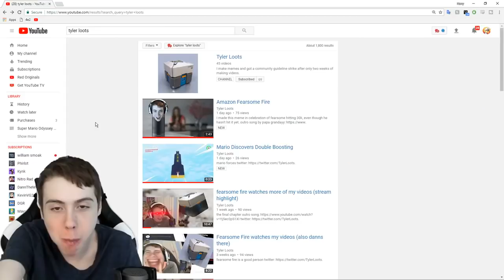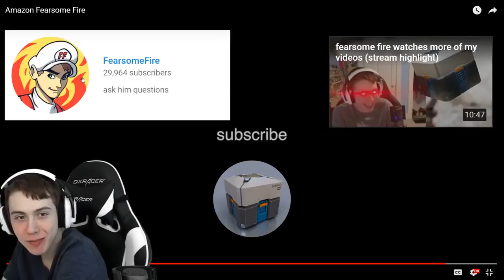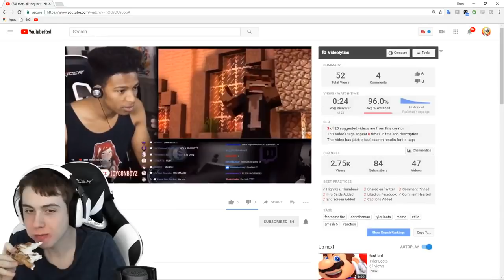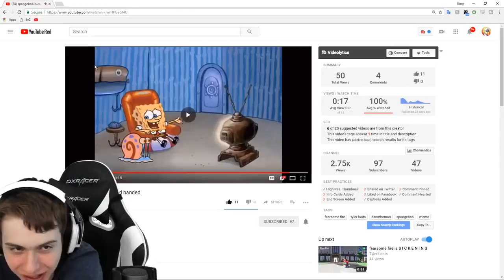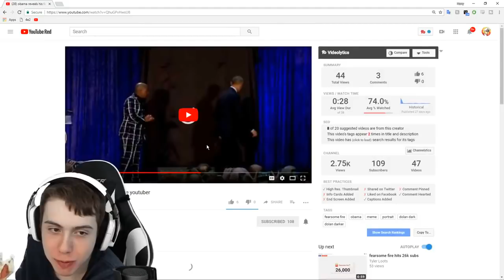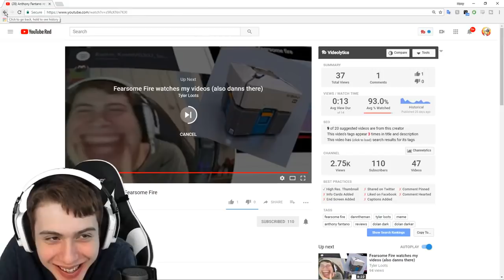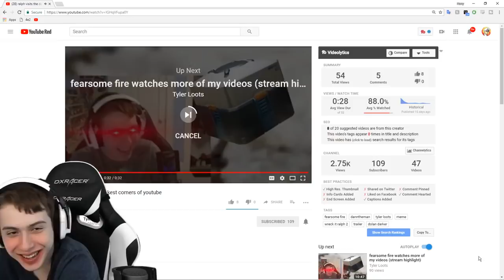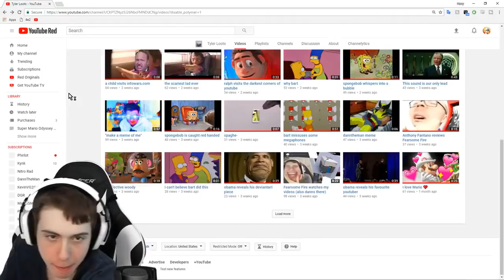fearsome fire watches even more of my memes (stream highlight)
*pizza squishing sound*